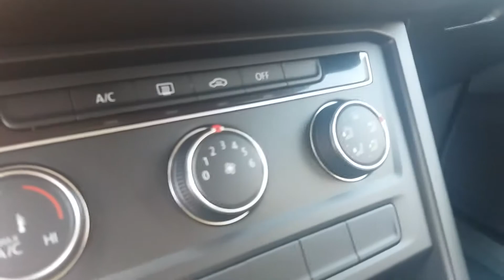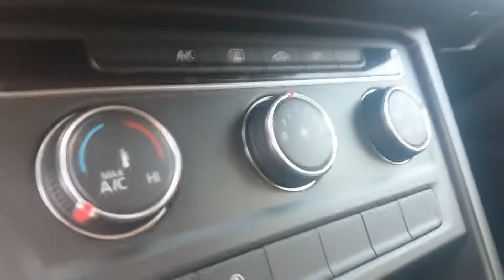Volkswagen Touran 1.6 TDI110 Trendline 2015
Model:Touran
Mark:Volkswagen
Year:2015
1.6 TDI110 Trendline
Euro 6

Link if you want to buy it or check that Car diler home

The Volkswagen Touran is a compact MPV first launched in February 2003, sold in Europe and other select markets. It fills a gap in Volkswagen's model lineup, above the related Volkswagen Golf and below Sharan (large MPV). In some regions, such as Japan, the car is called Golf Touran. The name 'Touran' derives from the combination of 'Tour' and 'Sharan'. Despite the similarity of their names, the Touran is not related to the North American market Volkswagen Routan.

The vehicle is delivered in five or seven seat versions.

automann-tv
sws the best
sws the best 1994
dodge challenger sound
bmw m4
bmw m2